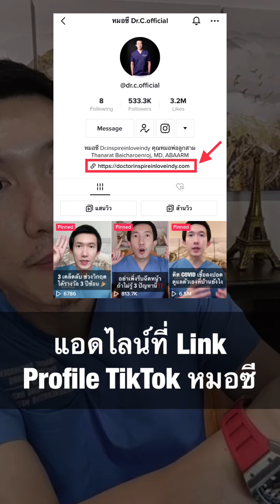ฉีดยาหิ้ว ยาปลอม‼️ครั้งเดียวชีวิตเปลี่ยน😭